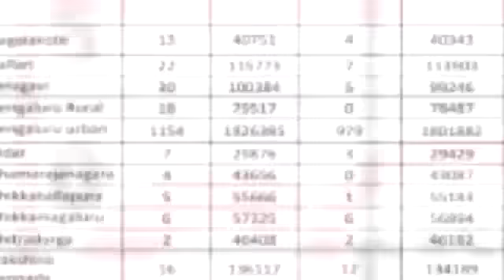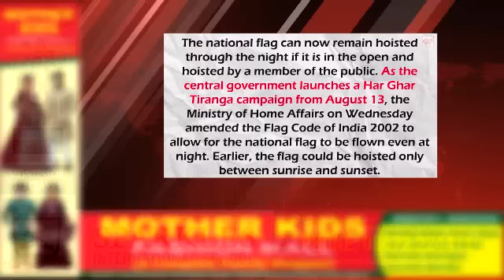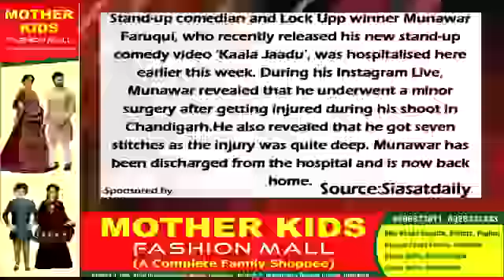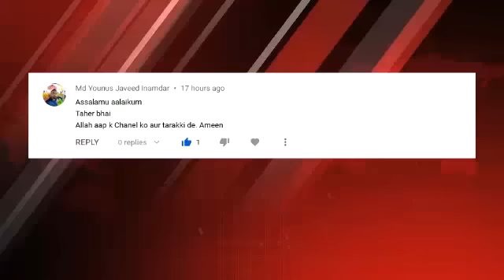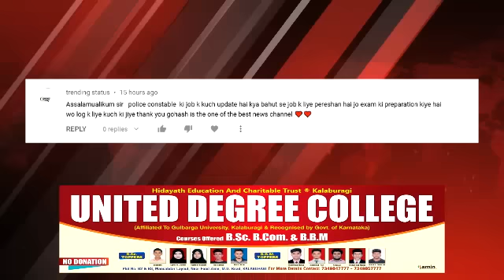GLB | DAILY BULLETIN 23 JULY, 2022 GULBARGA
DAILY BULLETIN 23 JULY, 2022 GULBARGA